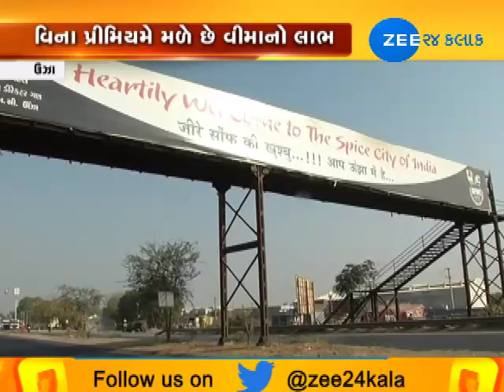People of Unza gets benefit of Insurance without Premium | Zee 24 Kalak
People of Unza gets benefit of Insurance without Premium